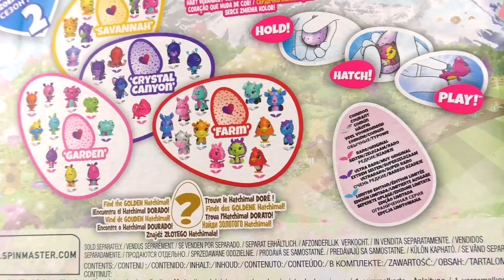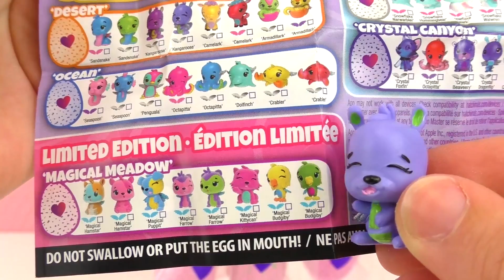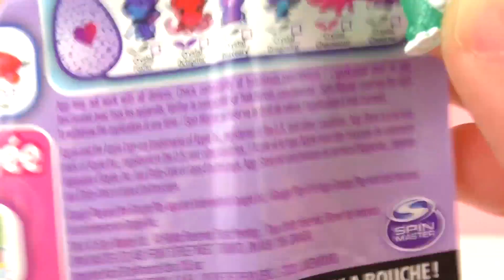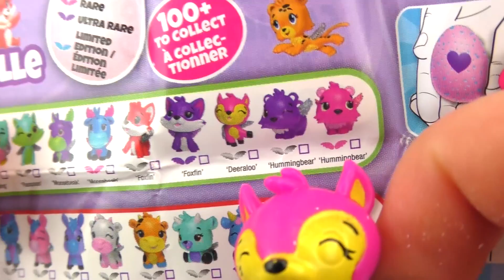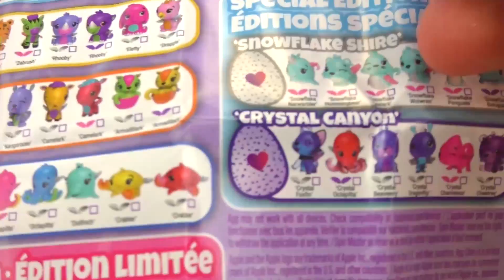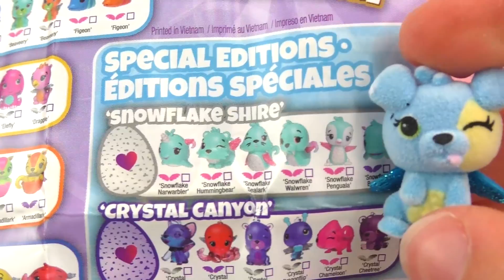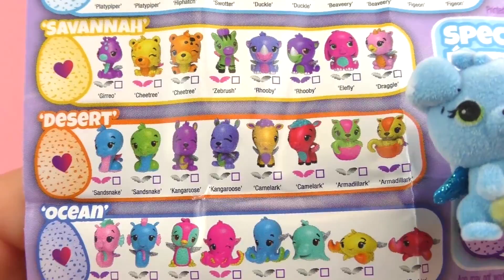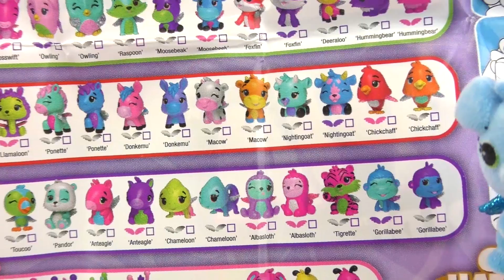电子宠物 袋鼠宝宝 HIBOU 可爱 说话 Hatchimal 跳舞 毛绒 玩具 娃娃 动物 对比 展示